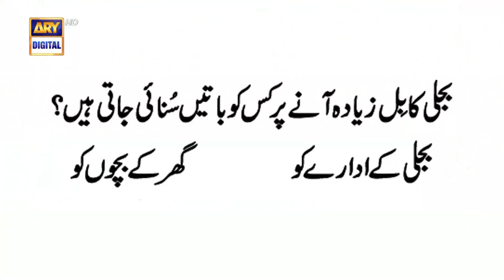| ARY Digital Drama